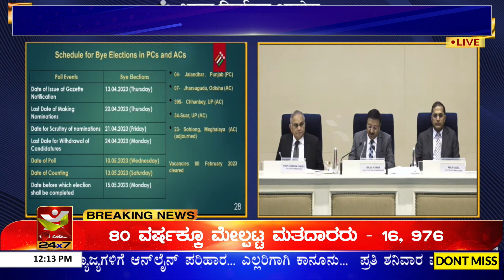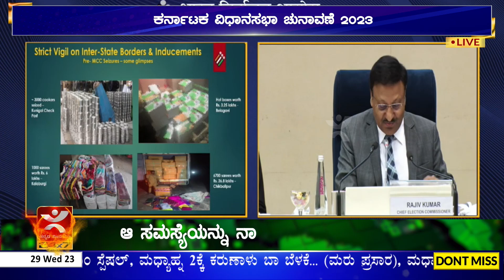ಈ ಬಾರಿಯ ಕರ್ನಾಟಕ ವಿಧಾನಸಭೆ ಚುನಾವಣೆ ಹೇಗಿರುತ್ತೆ | ಕರ್ನಾಟಕ ಕುರುಕ್ಷೇತ್ರ 2023